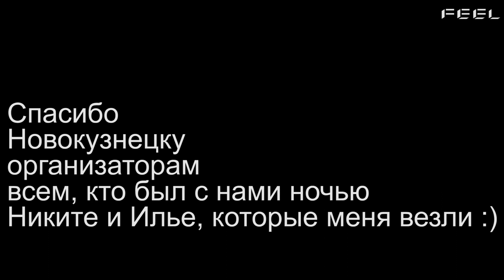FEEL: Заметки диджея. Часть 2. Open Air Мира. Новокузнецк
DJ FEEL представляет личный видеоблог о жизни... диджея! Только здесь вы сможете заглянуть за кулисы гастрольной жизни артиста и увидеть всё, что скрыто от посторонних глаз фанатов.
Во втором выпуске FEEL отправляется в Новокузнецк, по дороге заставляет людей есть беляши, изучает местную модную культуру и выступает на Open Air Мира.